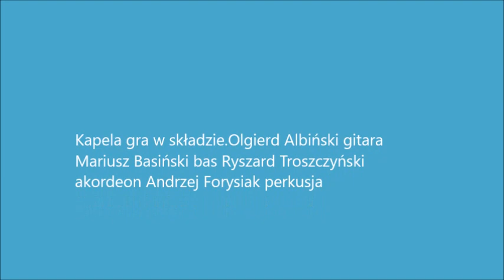Olki znad Szachty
Olki znad Szachty w projekcie Sirtaki greckie klimaty.Kapela wykonuje również,własne utwory i piosenki biesiadne.Gramy w składzie.Olgierd Albiński gitara Mariusz Basiński bas Ryszard Troszczyński akordeon Andrzej Forysiak perkusja    tel.537 378 406 Olgierd